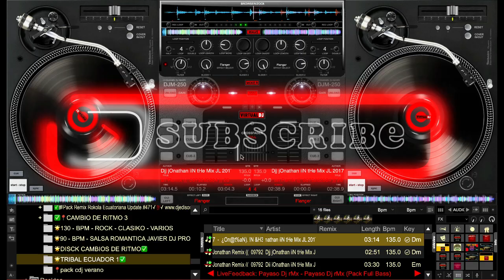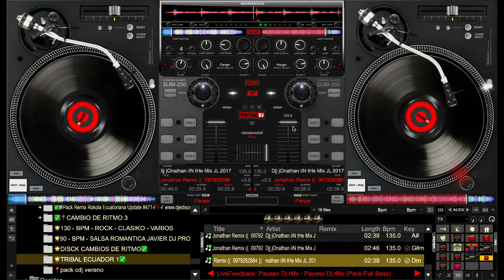🎉FREE PACK TRIBAL🇪🇨 ECUADOR (VOL1) DESCARGALO GRATIS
IENVENIDO A LA COMUNIDAD DJ.. Si eres Dj Pro , estas empezando en este Maravilloso mundo...
O simplemente eres un aficionado a la Música.
llegaste al Punto Perfecto   AQUI ENCONTRARAS TODO LOQUE NESECITAS PARA TU DJ

𝐀𝐪𝐮𝐢 𝐥𝐞𝐬 𝐩𝐫𝐞𝐬𝐞𝐧𝐭𝐨 𝐞𝐬𝐭𝐞 𝐌𝐞𝐠𝐚 𝐀𝐩𝐨𝐫𝐭𝐞
# 𝐏𝐚𝐜𝐤
@tabacundochicherosolohits552 AQUI EL PACK PARA USTED AMIGO ESPERO QUE SEA DE SU AGRADO

ELÑAÑITOMIX SIGEME PARA MAS CONTENIDO
CONTENIDO DEL PACK👇🏻

✅‼️ MIRA EL VIDEO PARA EL PASSWORD  DISCULPA LA INCONVENIENCIA

RECUERDA: SOLO DEPENDE  DE TI QUE SIGAMOS COMPARTIENDO MÁS PACKS MUSICALES DURANTE EL  AÑO. 2022

AMIGO NOTE OLBIDES LA MANITO PARIBA 👍🏻SERIA DE MUCHA AYUDA PARA SEGIR SUBIENDO MAS CONTENIDO GRACIAS ✅